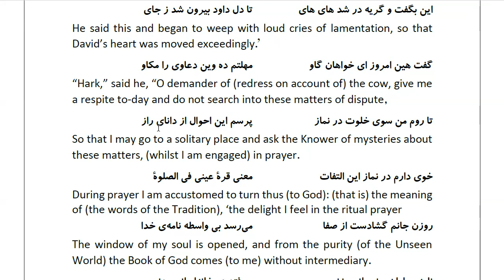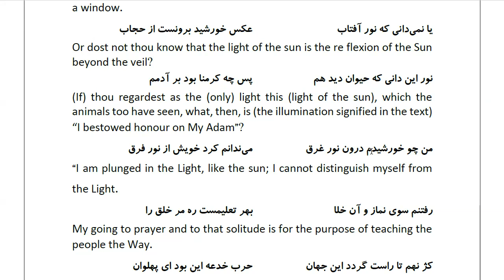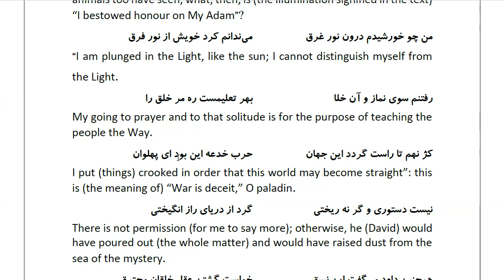Masnawi Rumi: In Farsi with English Translation: Part 397: How that person earnestly appealed